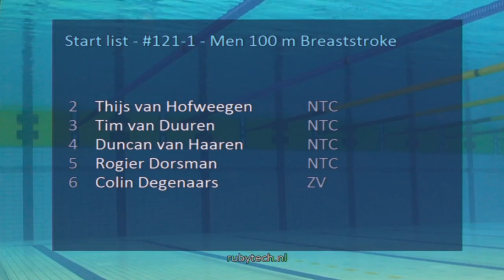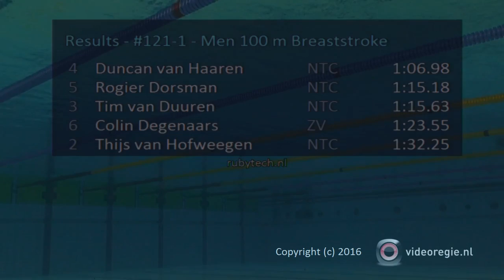ONK Hoofddorp 2016, #121 IPC Final Men 100 m Breaststroke | Zwemmen